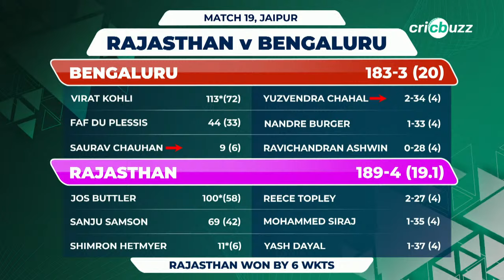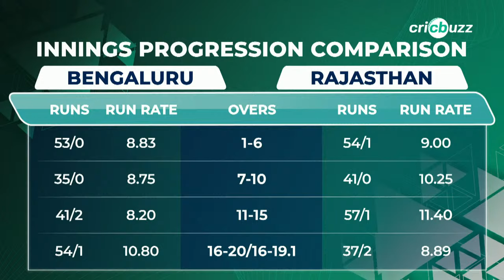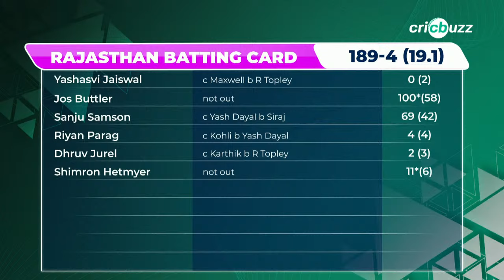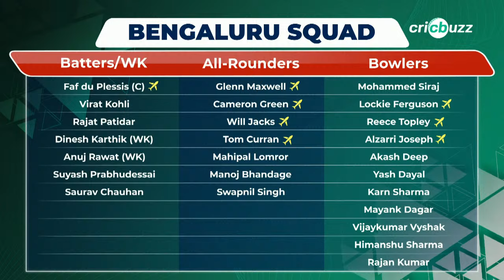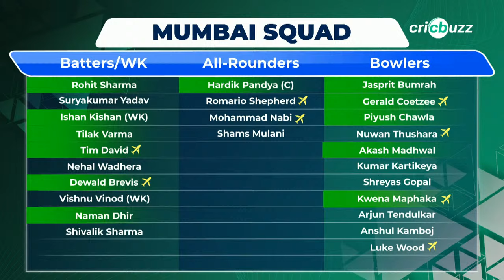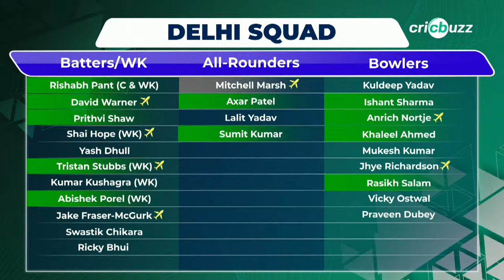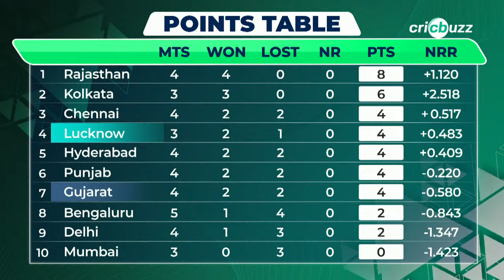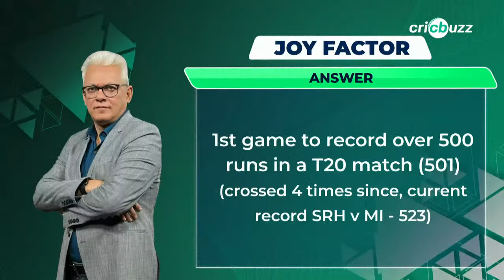RRvRCB | Cricbuzz Live: JosButtler hits 100* to dampen Kohli's ton as RR thump RCB by 6 wkts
Jos Buttler hits pulsating ton, Rajasthan beat Bengaluru by 6 wickets and reclaim top spot on the table. Join Michael Vaughan, Harsha Bhogle & Gaurav Kapur, on Cricbuzz Live